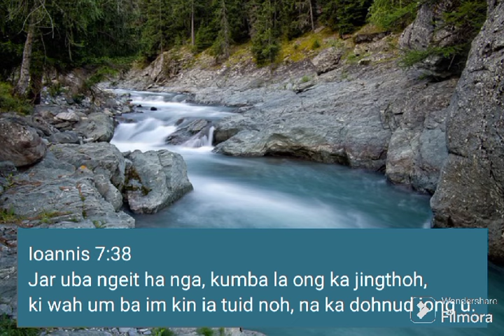Ki wah um ba im kin tuid na ngi || Ka jingpuson